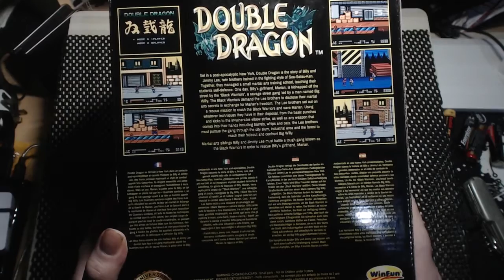Double Dragon Plug n Play Review & Gameplay TV Arcade 30 Year Anniversary MSI Entertainment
Double Dragon Plug n Play Review

Pretty decent!
Pretty fun!
Pretty authentic!
I can get behind this.
The joystick and buttons need microswitches to make this so much better, I will be adding these to my own at some point because they really are needed.

Should you go out and get this? Probably? If it's cheap.
Upgrade your own for sure!